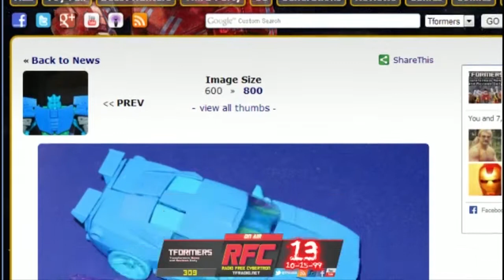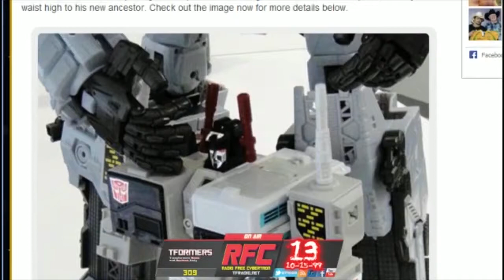Radio Free Cybertron - 309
Radio Free Cybertron - 309 from Radio Free Cybertron (on Blip.tv). Like this? Watch the latest episode of Radio Free Cybertron (on Blip.tv) on Blip!

This week on Radio Free Cybertron: The news: Metroplex at SDCC? Transformers Collectors Club Subscription Service Figures Delayed to June 3rd Party Computron? Transformers Generations Bumblebee Prototype Images Shows IDW Homage Deluxe Figure Maketoys MCB-001 Armageddon Upgrade Kit for Energon Omega Supreme Images Link Our regular segments: Comic News: Spotlight Hoist Transformers Rewind: Grimlock?s New Brain Transformers Prime Retro Review: Speed Metal QA with Rob Springer